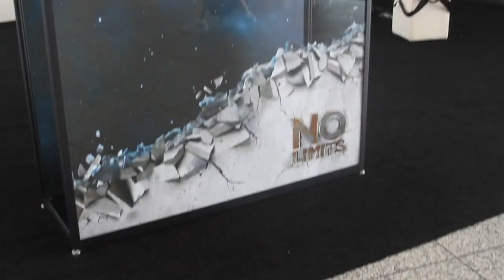Pete Sonsini, NEA & Jerry Chen, Greylock | VMworld 2014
Pete Sonsini, NEA, and Jerry Chen, Greylock, at VMworld 2014 with John Furrier